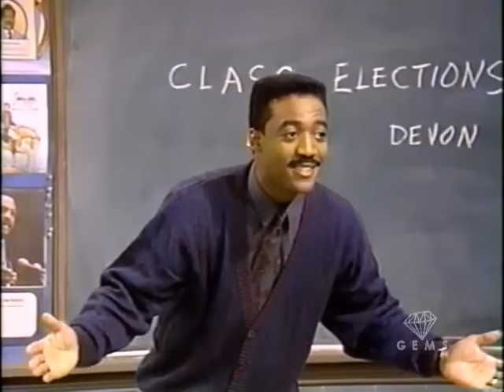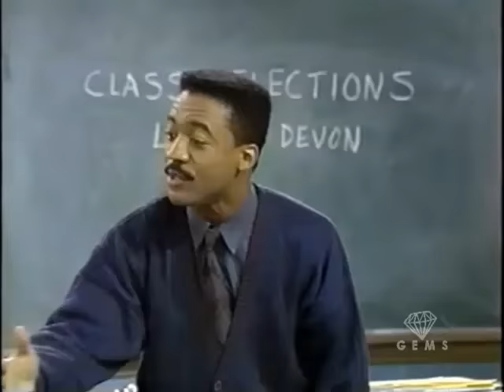Homeroom - Dirty Laundry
(1989) Darryl uses a class election as a lesson in democracy.